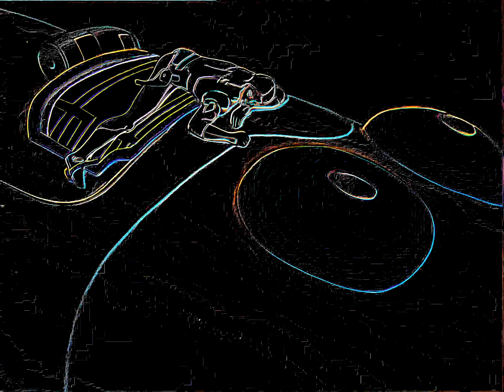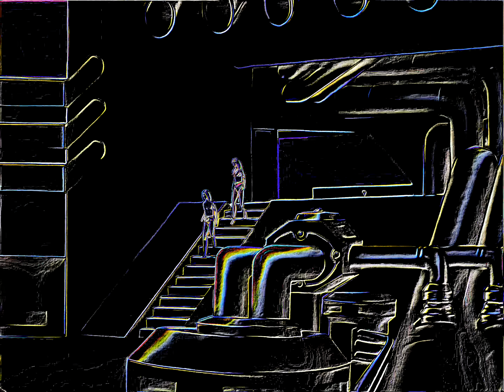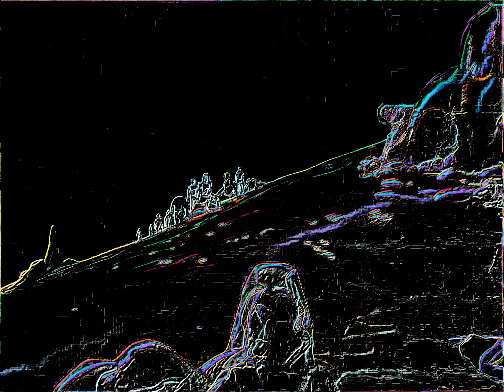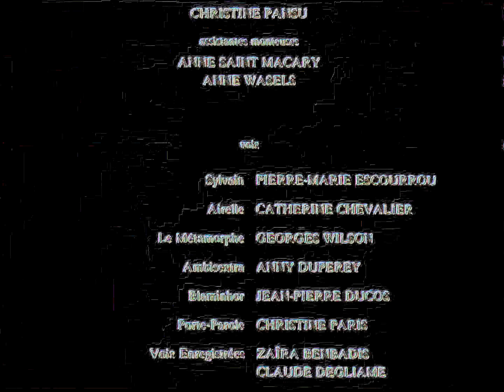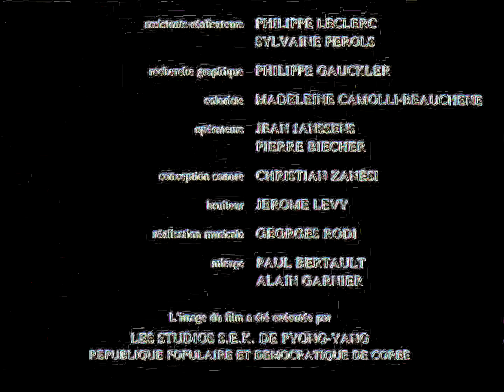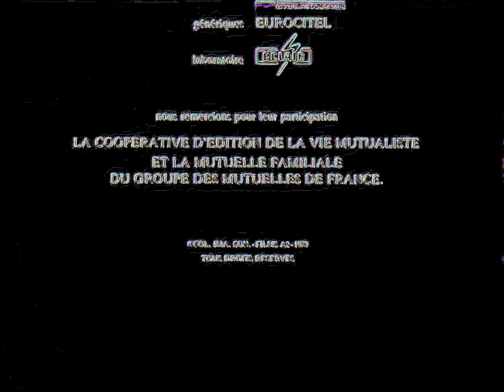Хроники Гандахара: Подземные Биоморфы VS Металлоидные ЗахватЧики (1988) 4K Neoned Cartoon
Гуманоиды мирно живут в стране Гандахар, когда границы страны начинают опустошать металлические люди. Молодого воина Сильвина посылают на разведку. Он обнаруживает, что металлические воины превращают людей в камень, погружают их в яйцевидные капсулы, в которых люди оживают, и переправляют через таинственный портал, а обратно возвращаются роботы. Случайно освободившись, Сильвин обнаруживает, что металлические люди поклоняются Метаморфису, искусственному супермозгу, продукту давнего эксперимента, и выполняют его приказы. Метаморфис отказывается объяснять Сильвину происходящее, погружает его в капсулу и опускает на дно океана на 1000 лет в состоянии крио-сна. Проснувшись, Сильвин узнаёт, что клетки Метаморфиса перестают реплицироваться, и он похищает людей из прошлого, чтобы забирать их мозговые клетки. Сильвин убивает Метаморфиса и с оставшимися людьми возвращается через портал в прошлое.